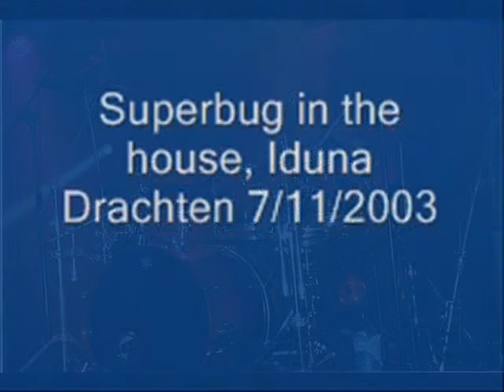Superbug The News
Superbug live at Iduna in Drachten. Hardrock band Superbug from The Netherlands.